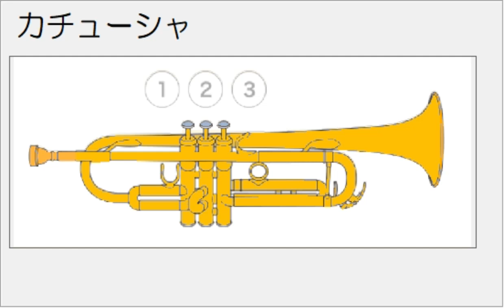カチューシャ ゆっくり演奏 ドレミ運指つき トランペット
練習用　ゆっくり演奏　ドレミ運指つき　簡単アレンジ